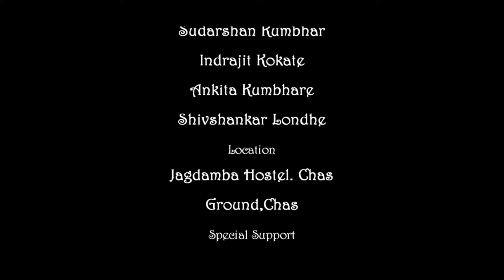Pradip Film Productions | Pradip Yeole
G H Raisoni College of Engineering & Management, Ahmednagar
DIRECTOR: PRADIP SHYAMRAO YEOLE